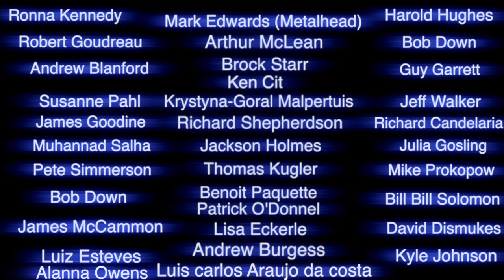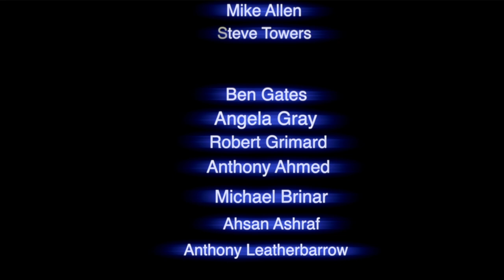Directional Change in the sky Ufo Sightings & Massive Piece of Space Debris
More amazing ufo sightings from two nights ago and some cool captures from the end of last summer 2020. A fast moving ufo that is too fast to be a bird and too damn fast to be any plane either.
An amazing capture whether it be debris or a ufo...I caught space debris that broke up in the sky and I caught it with my infrared cameras.
I show three different times that I caught a real ufo directional change. Notice how these ufos have smaller lights appearing around them as they travel excessively fast in the sky.
Amazing directional change in UAP in the sky.

When you support a channel that you feel is contributing to society in a positive way...it helps youtube creators...I thank you.

Bruce Swartz
Valleyfield, Quebec
J6S 4V6.